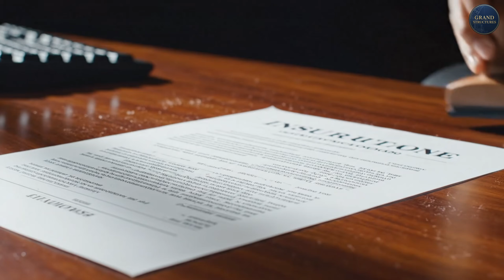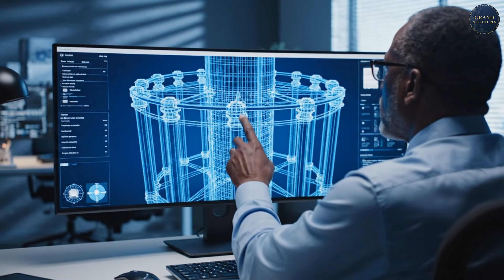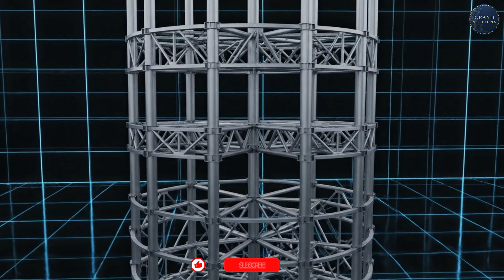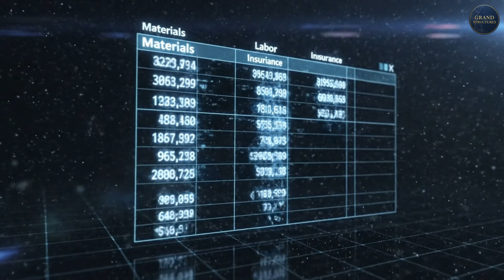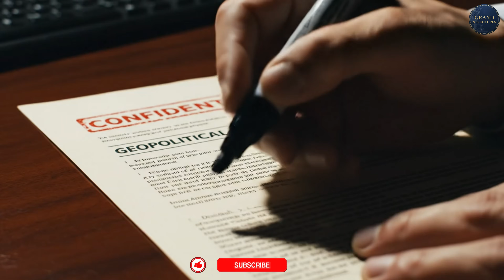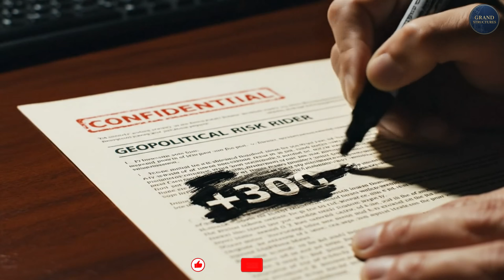Israel Built a 1,000-Foot Skyscraper on a Fault Line. During a War.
ISRAEL'S DEADLY SKYSCRAPER MISTAKE ON A FAULT LINE
Israel just crossed a line most people never expected.

In 2025, Israel completed its first 1,000-foot skyscraper — quietly, during a war, on an active earthquake fault — and almost nobody noticed.

This documentary breaks down how Israel built its first supertall tower, why the country avoided skyscrapers for decades, and what changed to make this possible now.

Inside this video:

– Why Israel avoided supertall buildings for 60 years
– How engineers designed a 1,000-foot tower on a seismic fault
– The structural system that keeps the tower standing during earthquakes
– How construction continued during missile attacks and war
– The labor crisis and why foreign crews were brought in
– The real economics behind a $700+ million supertall
– How Israel insures skyscrapers in an active conflict zone
– What this tower means for Tel Aviv’s future skyline

This isn’t just about height.
It’s about risk, engineering, geopolitics, and ambition.

Supertalls are statements.
And Israel just made one.